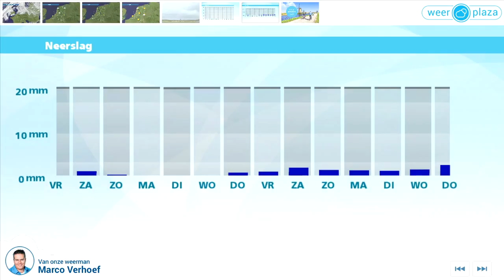Weerbericht donderdagmiddag: Morgen veel zon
Vanavond en vannacht klaart het vanuit het zuiden meer en meer op. In de nacht daalt het kwik tot tussen 8 en 11 graden. Morgen is er veel zon, met ook wel hoge bewolking. Het wordt 20 tot 22 graden. De zuidelijke wind is zwak tot matig. Zaterdag wordt het lokaal zelfs 24 graden, met eerst veel zon. Tegen en in de avond neemt van het noordwesten uit de kans buien toe. Zondag is het weer koeler met 16 graden. Eerst kan het nog wat regenen, maar later breekt de zon weer door.